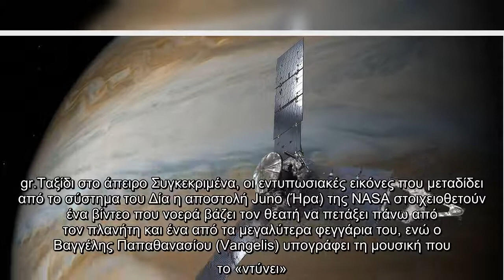Η NASA μαγεύει: Με μουσική Παπαθανασίου η Ήρα ταξιδεύει σε Δία και Γανυμήδη